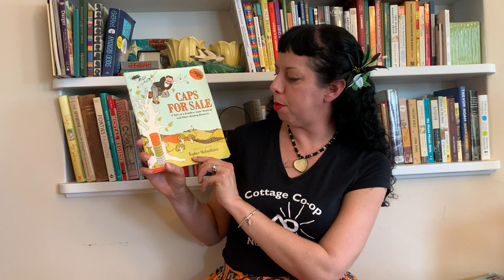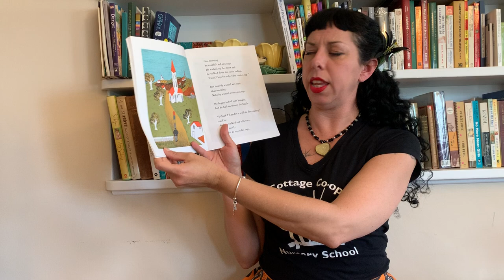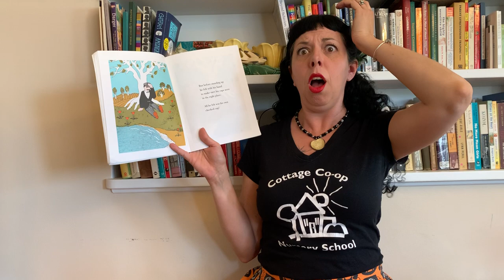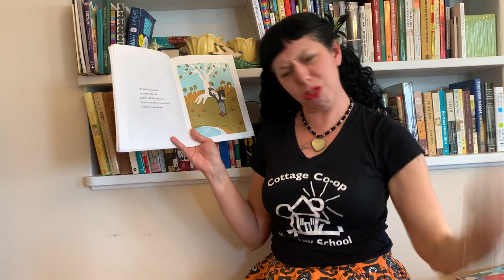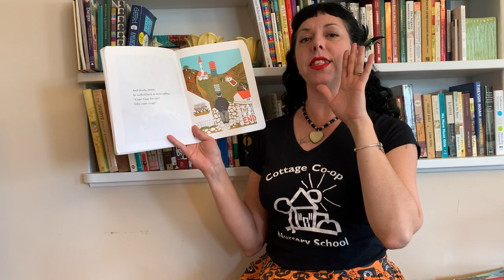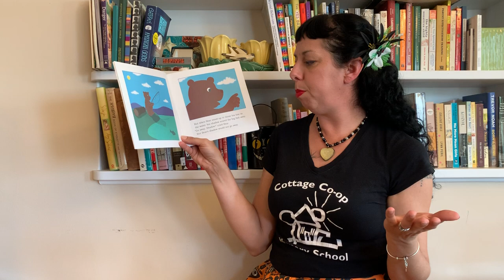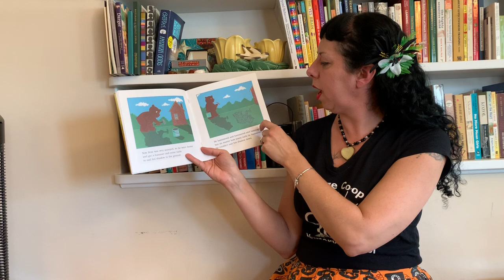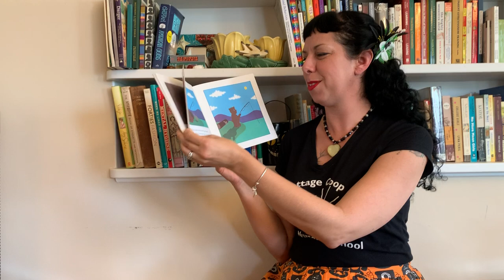Caps for Sale and Bear’s Shadow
Teacher Jocelyn reads two sweet stories for all ages